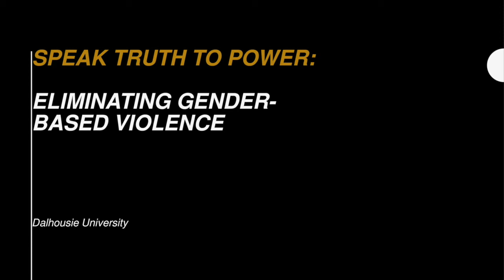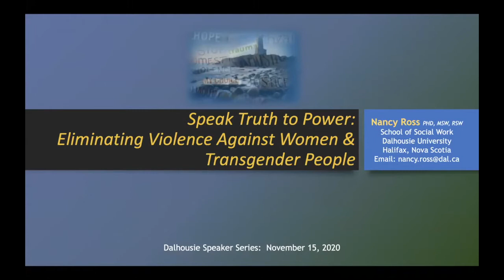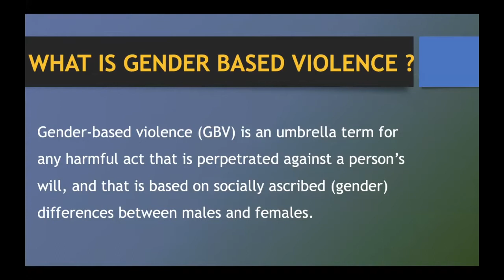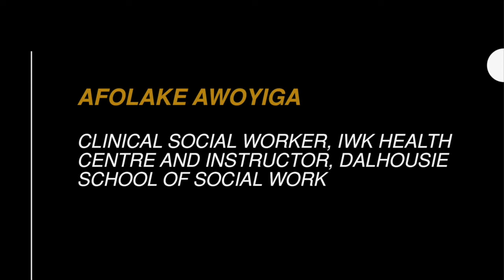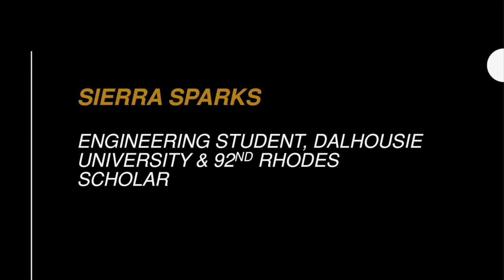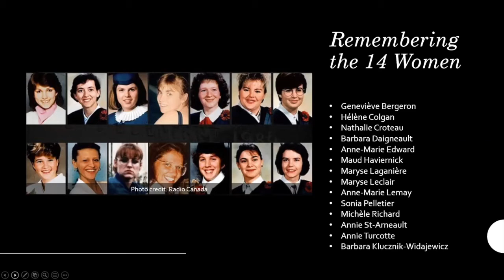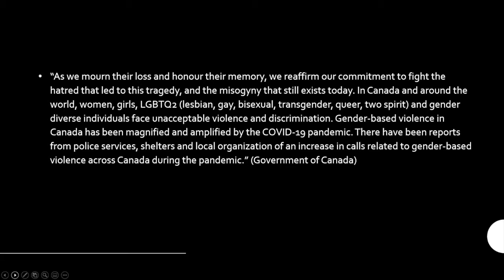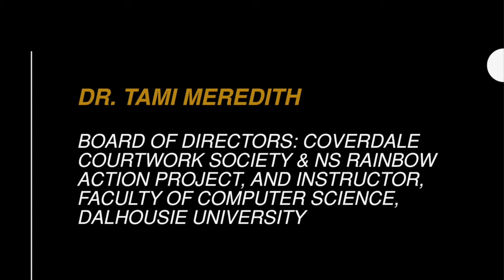Speak Truth to Power: Eliminating Gender-Based Violence | Dalhousie University